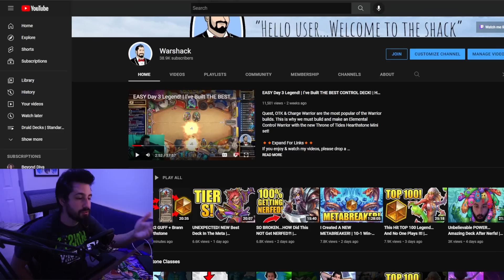I CREATED The BEST 40 Card Druid Deck! | Hearthstone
Welcome to one of Hearthstone's best off-meta deck channels. Today's video is Prince  Gameplay (HS Gameplay). I play Standard Hearthstone format and my goal is teach anyone watching how to climb to legend with my Hearthstone tips & guides!

📝Deck Code📝
PC & Mobile Friendly Deck Code - If you do use my decks please upvote them. This helps the channel a ton!

Lady Prestor Druid | Standard Hearthstone | Murder at Castle Nathria